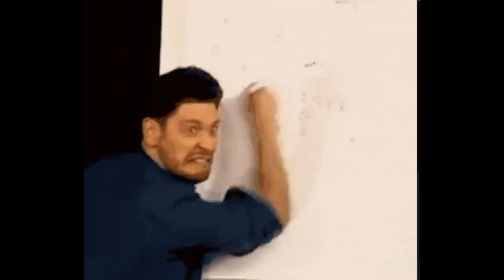INTERNET WELCOME THREE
Internet - dangerous place.
Dangerously beautiful.